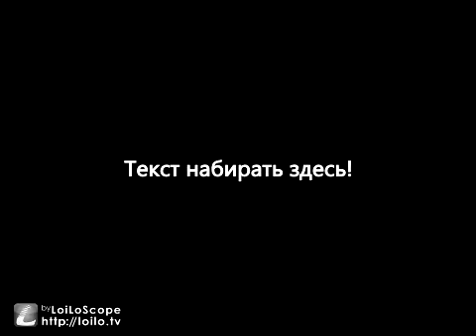Selena G.-Ghost of you